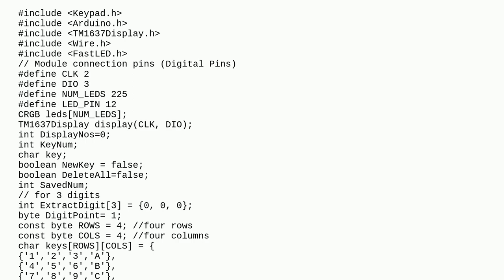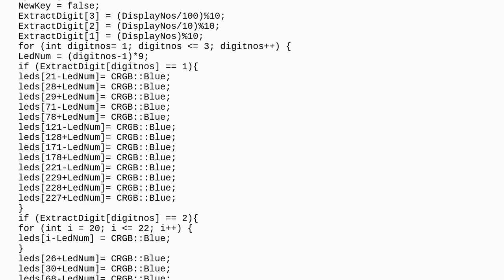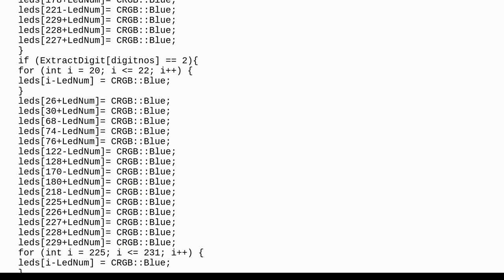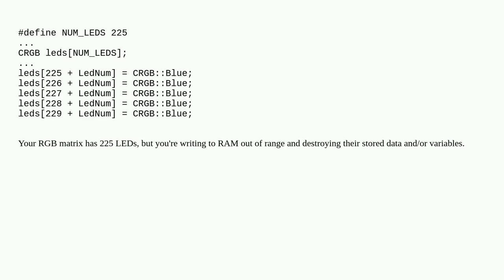Arduino: Why is my variable giving the wrong value?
Why is my variable giving the wrong value?

A special thanks goes out to the community

  ws2812 keypad